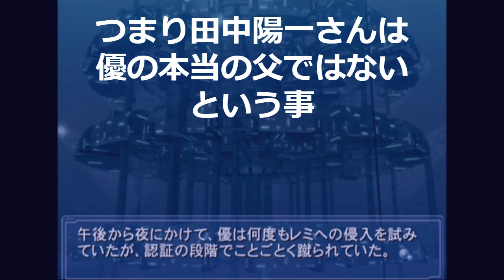[その19 ココ④] Ever17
注) 沙羅、優、つぐみ、空編で得た情報のネタバレも含みます。
00:00名前は
09:56優の秘密
18:37優の父は

2002年にKIDさんから発売されたEver17のプレイ動画です。
攻略サイトを見ながらのプレイです。

動画作りを助けてくれる製品サービスにも感謝しています。
ゲーム機…SONY PlayStation2
録画…I-O DATA GV-HDREC
編集…PS SHARE factory、Windows Clipchamp
画像編集…Microsoft Paint Photo
音声編集…Audacity
その他いろいろ、ありがとうございます。
0256

(C)KID
＊語り手シーンは「ドラゴンクエスト10オンライン」のゲーム映像です。